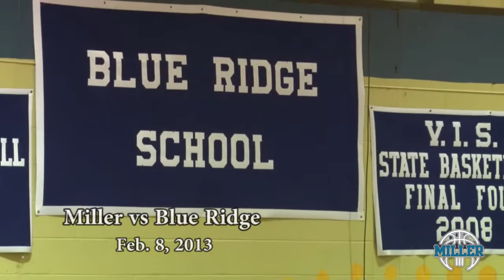Miller vs Blue Ridge - 2/8/13 (79-56 W)